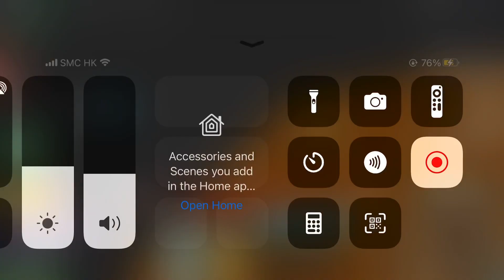Trying to kill an exploiter [Blox Fruit]